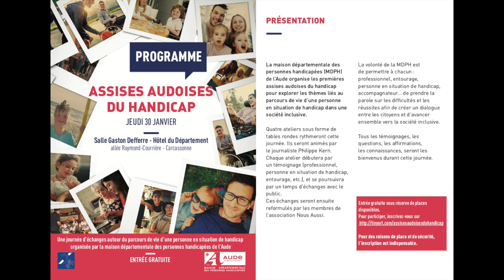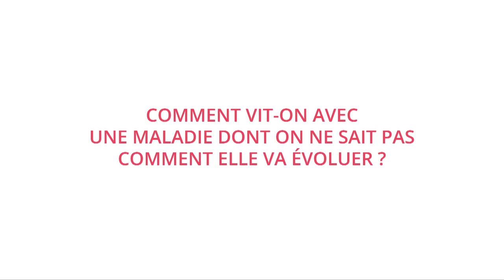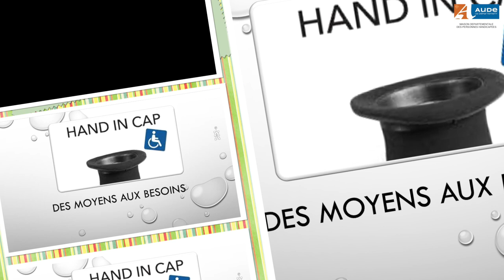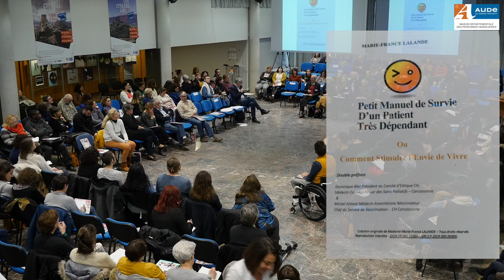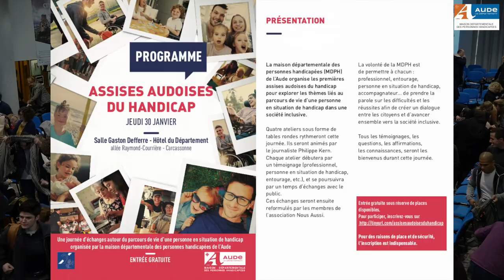1ères Assises du Handicap organisées par la MDPH de l'Aude - Partie 1, la matinale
Cliquez sur les chiffres  pour aller directement aux séquences qui vous intéressent.

     0:20 - Enjeux et déroulement de la journée

     6:23 - Accueil officiel - Catherine ROUMAGNAC - Directrice de la MDPH de l’Aude

   10:15 - Ouverture officielle  - Hélène SANDRAGNÉ - Vice-Présidente du Conseil départemental de l’Aude

   17:49 - ”aux origines du mot ”handicap” - Docteur BLET - Président du comité éthique de l’hôpital de Carcassonne

   22:08 - Film  -  ”L’annonce du handicap à la naissance”

   28:11 - Débat - ”L’ annonce du handicap à la naissance”

   29:09 - Le diagnostic anténatal - Françoise GOUVZENSKI, psychologue , maître de conférence université de Toulouse

   30:42 - « annoncer un diagnostic par téléphone est une faute éthique » - Françoise GOUVZENSKI

   31:56 - myopathie:le diagnostic anténatal
   34:38 - annonce d’un diagnostic: peut-on identifier des bonnes pratiques? - Docteur BLET

   37:49 - Extrait doc ”sourd et malentendu” - le  lien parent/enfant

   43:27 - ”dépistage d’un enfant né de parents sourds”

   45:25 - ”La surdité n’est pas une maladie!”

   46:53 - ”enfants sourds: les choix de vie sont multiples”

   47:29 - ”L’implant pour un sourd n’est pas toujours la meilleure solution”

   48:39 - écouter la dimension émotionnelle et affective des familles - Françoise GOUVZENSKI

   51:15 - ”il n’y a jamais de bonne manière d’annoncer une mauvaise nouvelle… - Françoise GOUVZENSKI.

   52:28 - Suspicion du handicap au moment de l’accouchement - Karine FAUDRY

   57:37  - Surdité - interroger l’inclusion

   59:36  - autour de la transmission de la rétinite pigmentaire congénitale

1:03:02 - « La langue des signes… une langue à part entière » Claire NICOLAÏ, Handic’Adapté Audois (HAA)

1:04:30 -  « sourd et aveugle, 40 ans d’expériences -  Association des sourds de l’Aude (ASA)

1:09:49 - La place des associations lors de l'annonce d'un handicap - Françoise GOUVZENSKI

1:10:43 - Témoignage - « votre enfant est complètement sourd et complètement idiot! »

1:13:23 - Témoignage -  Autisme: les premiers doutes… se faire entendre - Bozena MIELNICZEK, « AVEA » (Autisme Vivons Ensemble Aude).

1:21:17 - Un diagnostic.. une étiquette? - Bozena MIELNICZEK

1:23:01 - « Il faut s’appuyer sur l’expérience des parents » - Docteur Sophie DE POTTER - CAMSP de Narbonne

1:27:20 - La place des institutions… - Luc MAUBISSON - Directeur foyer de vie Cuxac-Cabardès

1:28:50 - Témoignage: l'adulte et la dyspraxie visio spatiale et visio constructive

1:31:39 - Témoignage: « Je suis qualifiée, je voudrais un travail comme tout le monde… »

1:33:12 - Les professionnels de la petite enfance face à une suspicion de handicap - Stéphanie SCHMITT, CIAS - CARCASSONNE AGGLO SOLIDARITE

1:35:20 - La place des associations - « Entrevue audoise-Carcassonne »

1:36:05 - Le réseau « maladies rares » - Docteur Sophie DE POTTER

1:36:53 - Autisme -  « La différence entre l’Interdit et le Défendu » - Françoise GOUVZENSKI

1:40:16 - Une charte sur l’annonce du handicap - Catherine ROUMAGNAC

1:44:40 - « Un référentiel de l’Annonce en 1 seul mot: MODESTIE » - Docteur BLET

1:47:07 - Témoignage: Quand l’enfant grandit, problématiques de la scolarisation - Karine FAUDRY

1:51:58 - Fonctionnement de la  Commission des Droits et de l’Autonomie (CDA) -  Catherine ROUMAGNAC

2:01:28 - Les conciliateurs de la MDPH

2:02:39 - Tenir compte du bien-être de l’enfant dans son parcours scolaire - Docteur Sophie DE POTTER

 2:03:01 - L’externalisation des unités d’enseignement - Laurence CORNET,  enseignante en IME, formatrice.

 2:06:50 - comment former le regard sur le handicap des enseignants non spécialisés? - Florence NICOULAUD  enseignante en IME, formatrice.

2:11:44 - Collaboration MDPH-ARS-Éducation nationale -   Catherine ROUMAGNAC

2:13:30 - ne pas rompre la chaine d’accompagnement: le péri-scolaire - Nicolas MARTINEZ, Accueil Loisirs école des Floralies (Trèbes)

2:17:07 - « Je ne me suis jamais senti aussi proche des personnes atteintes de surdité » - Alain AZALBERT, « Nous Aussi Carcassonne »

2:17:57 - le comité des usagers - M. BOUICHOU - Entre vues Audoise

2:19:41 - la sensibilisation à la différence - Nadine ESTRUC, Directrice adjointe ATDI de l’Aude
2:21:14 - « la table des mots » - Synthèse des échanges - Carole DECOURT, Chef de Service Evaluation Medico-Sociale MDPH11

2:25:12 - FILM - un parcours extraordinaire - Témoignage de Marie-France LALANDE

2:32:29 - « Marie-France Lalande, une référence pour tous les soignants » - Docteur BLET

2:35:19 - Témoignage - « Un choix s’est imposé à moi: croquer la vie» - Damien BEDOS, sportif de haut niveau

2:43:06 - Prendre en compte le contexte social de la personne. La refondation du nouvel imprimé 2019 - Catherine ROUMAGNAC

2:45:12 - Une place dédiée aux aidants familiaux - Catherine ROUMAGNAC

2:47:05 - Témoignage: « le mental est essentiel » - Pierre AMAT

2:49:32 - Conclusion de la matinée - Docteur BLET